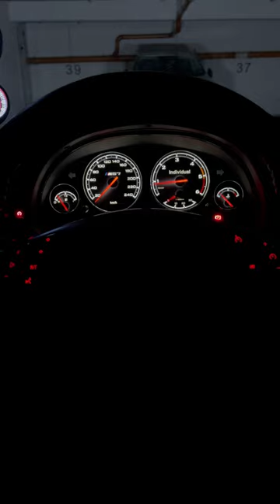Bmw e39 angel eyes installation | Ремонт Фар своими руками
BMW e39 530d М57 Разбираемся и восстанавливаем!  Ремонт Фар своими руками. Ангельские глазки